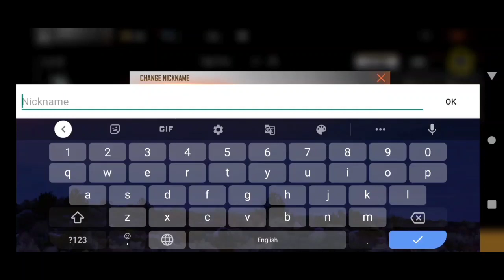I GOT HEART EMOTE , DJ ALOK EMOTE , CUPID SCAR AND ALL REWARDS IN 300 DIAMONDS ONLY IN BRAZIL SERVER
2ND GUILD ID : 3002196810